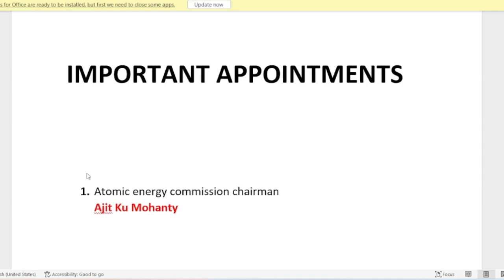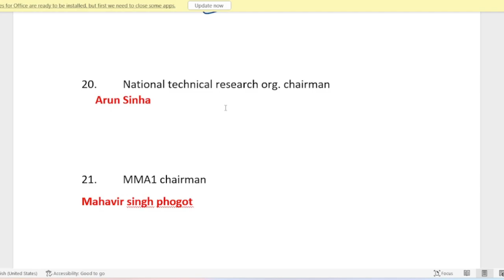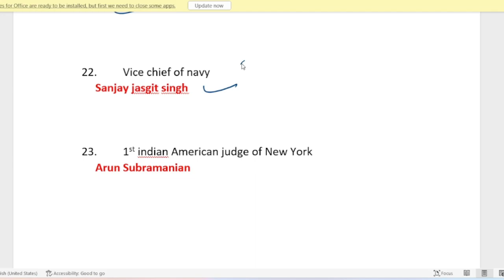Important Appointment ODISHA CGL SET 4...